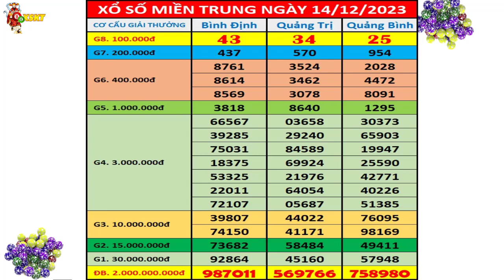Kết quả xổ số Miền Trung hôm nay ngày 14/12/2023 (xs Bình Định, xs Quảng Trị, xs Quảng Bình)